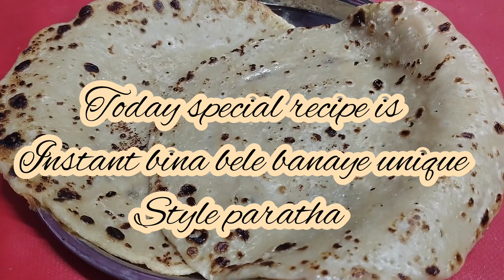Bina aata gundhe aur bina bele banaye roti ki recipe no need to knead the chapati anymore.👍😉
today special recipe is instant Bina aata gundhe aur bina bele banaye roti ki recipe friends no need to knead the chapati anymore

recipe
wheat flour 1 cup ( aata)
salt 2 pinch
water 1 glass full
oil 2 tea spoon

channel friends 😎⭐